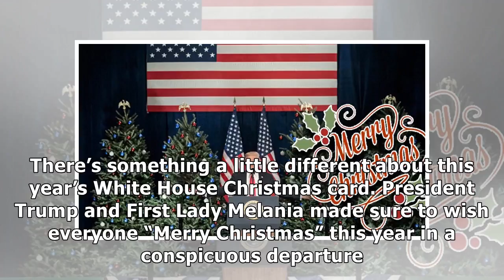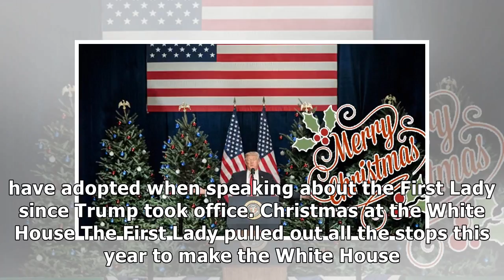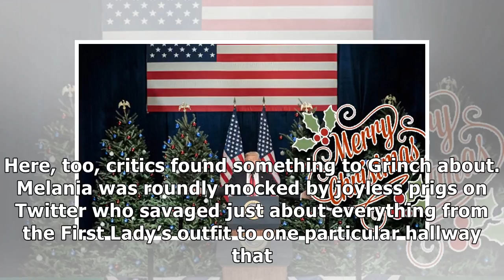President trump has officially replaced all references to “happy holidays” with “merry christmas”